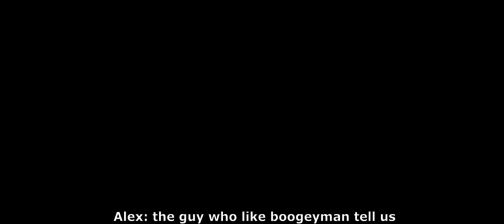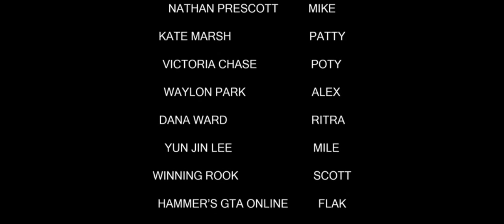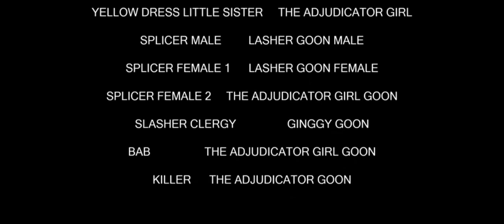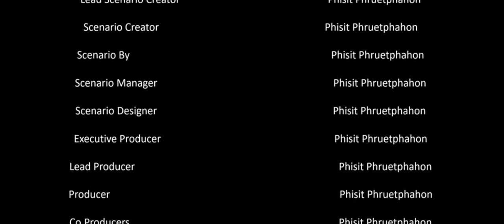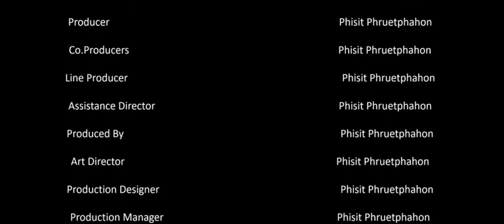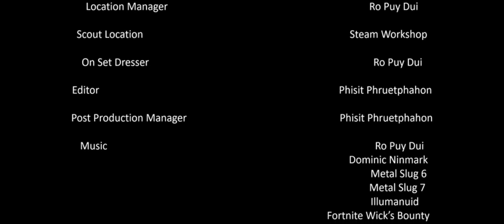Red Chain: Scared Of Wrath (2023) |219